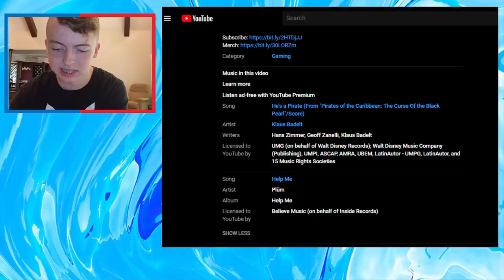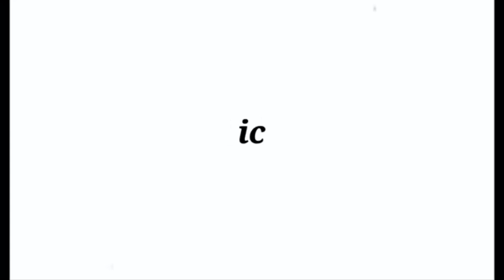TikTok EXPERT Analyzes Your TikToks (Disappointed...)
In this episode we hired a professional "Tik Toker" to analyze your Tik Toks. He was very disappointed in all of your decisions.

"Mythical" - Definition: "Something or someone that is mythical exists only in myths and is therefore imaginary."